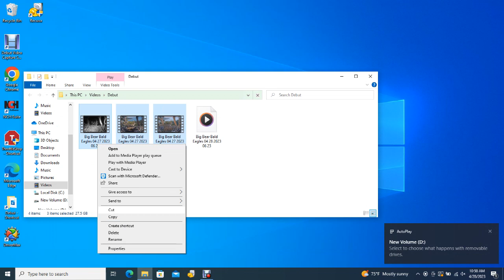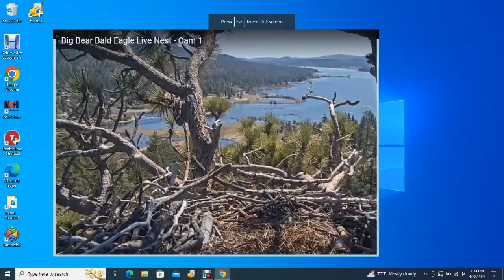Big Bear Bald Eagles 04/28/2023 06:23